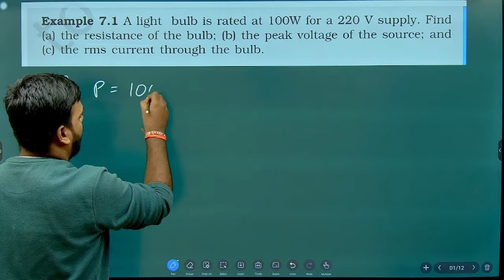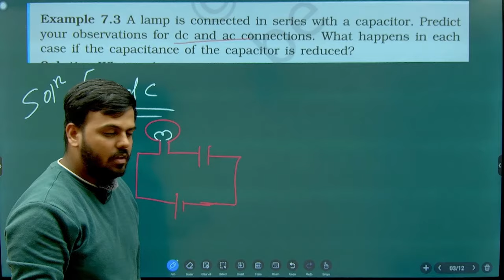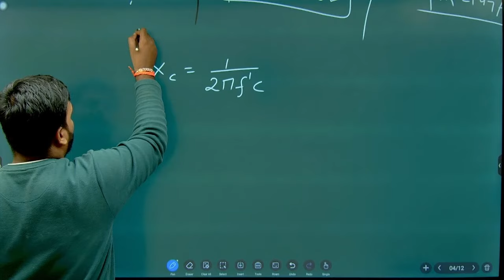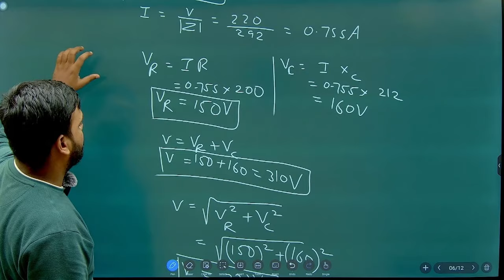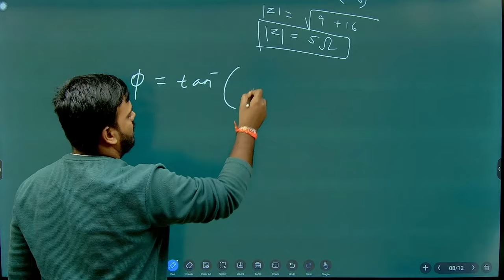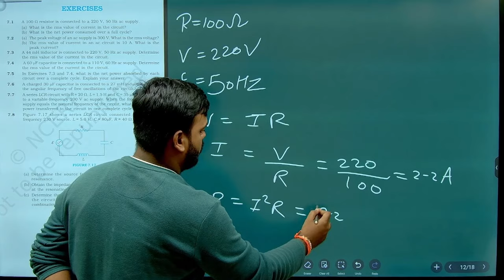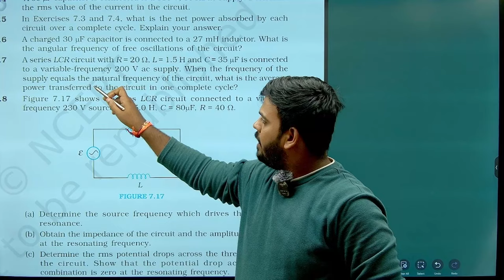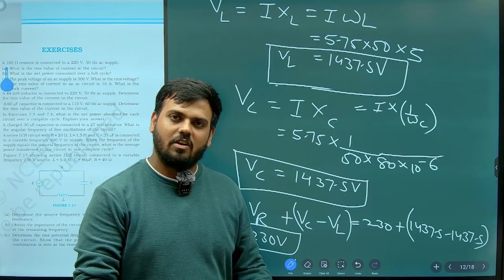NCERT All Examples & Exercises Class 12th Physics Chapter 7 : ALTERNATING CURRENT | Last Part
EXERCISES: Ex7.1,Ex7.2,Ex7.3,Ex7.4,Ex7.5,Ex7.6,Ex7.7,Ex7.8

In this dynamic continuation of Chapter 7, uncover the essentials of resonance, phasor diagrams, and power factor in AC circuits. Dive into the transformative role of transformers in energy distribution. With clear explanations and real-world applications, this chapter equips you with the knowledge to master alternating currents and their impact on modern technology. Perfect for aspiring physicists ready to elevate their understanding!